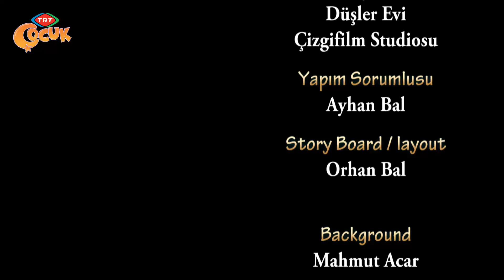Küçük Hezarfen - Lagari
17.BÖLÜM “LAGARİ”
Kendi döneminde yaşamış olan bir başka Türk mucit olan Lagari Hasan Çelebi ile karşılaşır.İkisinin de hayali uçmaktır. Lagari uçuş denemeleri yaparken Hezarfen de ona yardım eder.